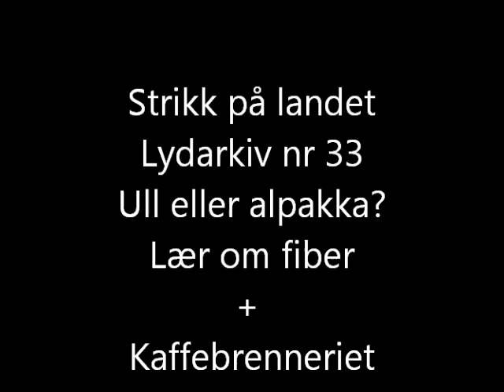Strikk på landet Fra lydarkivet 33 Ull eller alpakka? + Kaffebrenneriet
Dette er lydfilepisode nr 33. Lær om ulike fibertyper. I tillegg får du høre litt om Kaffebrenneriet i Kristiansund.
Lenkeliste:
 Janne på Ravelry: Buglas
 Merete på Ravelry: MereteAae

 NB. Ordet "angora" datt ut av hodene våre, og på et sted i praten sier Janne "mohair" i stedet for "angora". Angora er kanin. Mohair er geit.